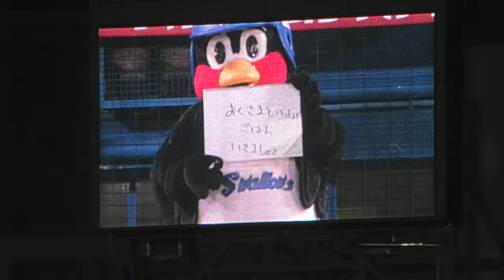つば九郎、内川聖一から30周年お祝いのメッセージをもらう 20240812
2024/8/12 神宮球場　つば九郎DAY2024 DAY1
東京ヤクルトスワローズ VS 中日ドラゴンズ

うっちー元気か